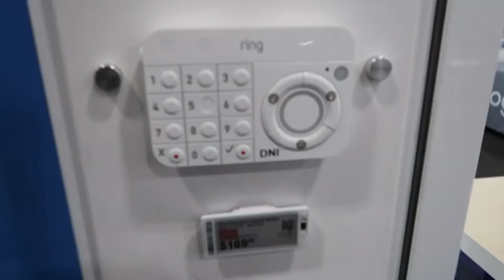A Trip To Best Buy And KOBE Steakhouse!